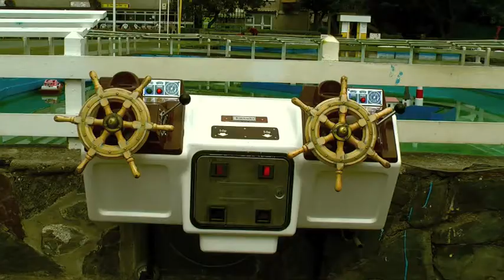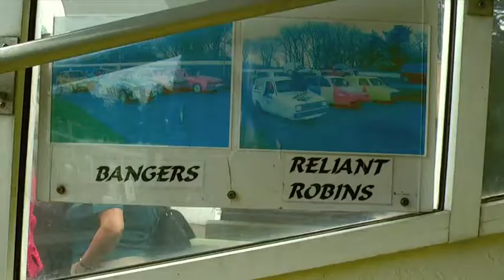Pleasure Park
The pleasure park at Onchan, isle of Man.